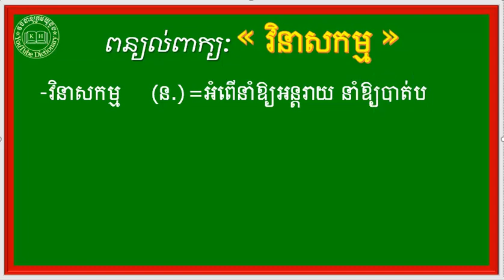ពន្យល់ពាក្យ វិនាសកម្ម |Khmer Dictionary